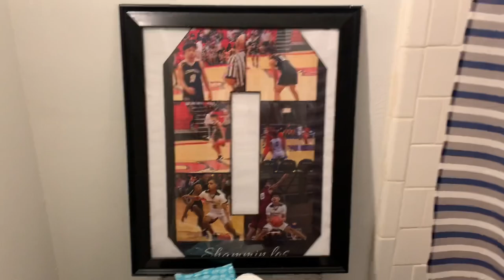NSULA MOVE IN DAY🧡💜(Northwestern State University Demons)🔥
COMMENT WHAT TYPE OF CONTENT YOU WANT TO SEE 💕🦋💕🦋💕🦋